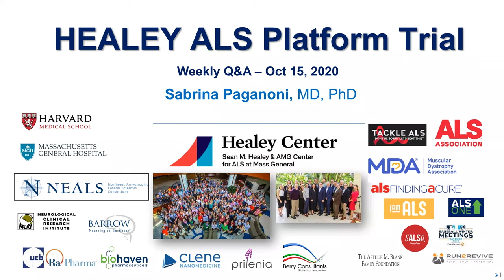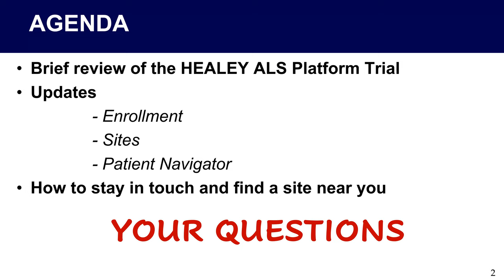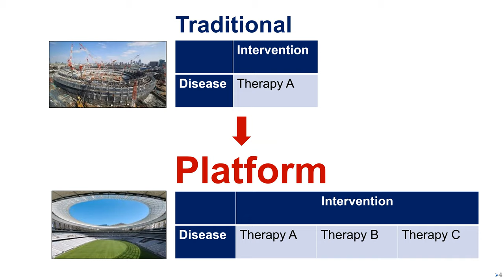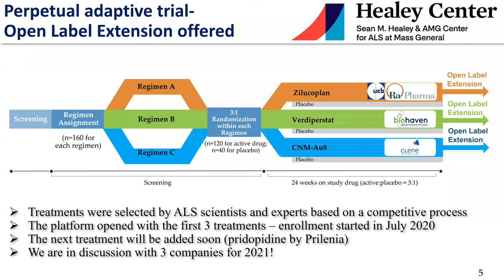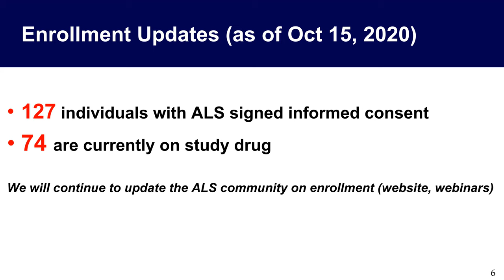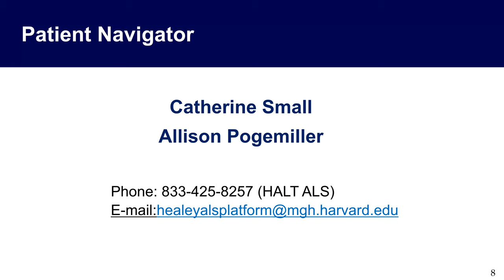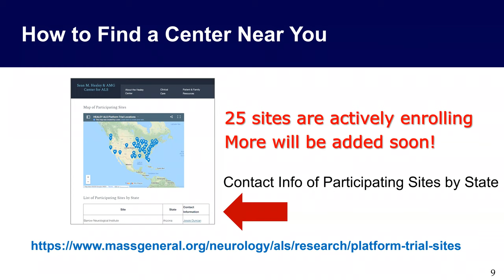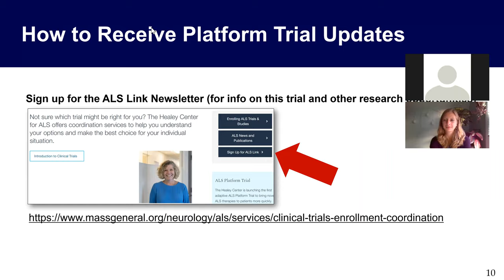HEALEY ALS Platform Trial Updates for October 15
Merit Cudkowicz, MD, MSc and Sabrina Paganoni, MD, PhD presented the week’s updates on the HEALEY ALS Platform Trial and answered questions from the audience. Find the latest Platform Trial and ALS research news

If you have questions or comments about the platform trial, please or contact the Healey Center for ALS at Massachusetts General